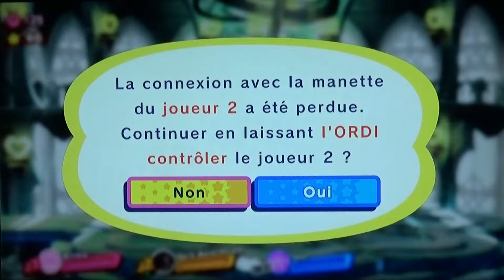Le bouffon le plus puissant du monde! - Kirby Star Allies avec Loni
Aujourd'hui on reprend Kirby pour le finir. Enfin bon, pour avancer quoi, mais on avance vers la fin. Et on teste toujours de nouveaux persos.